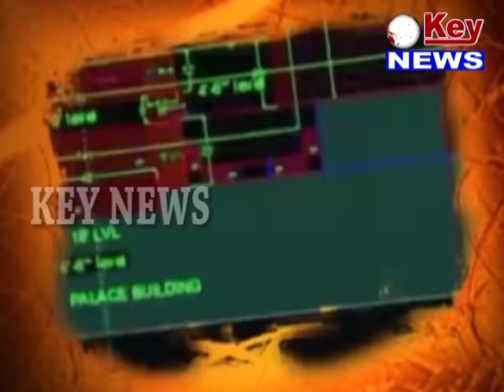VANTA SHALA FIRST EPISODE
Key News Vantashala Program in Cheryala Episode 1 || Key News ||